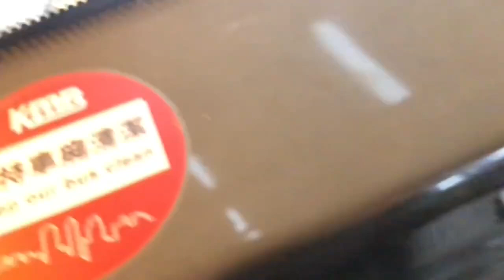KMB 52S and 56S timelapse